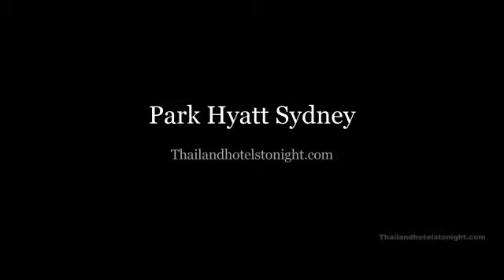Park Hyatt Sydney